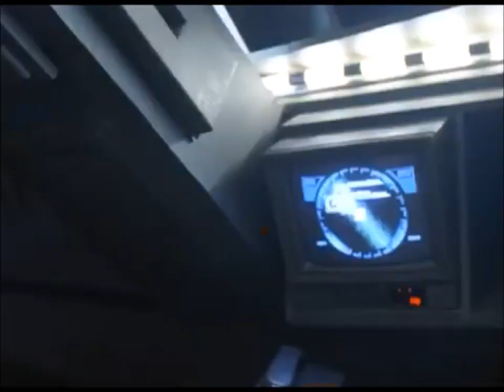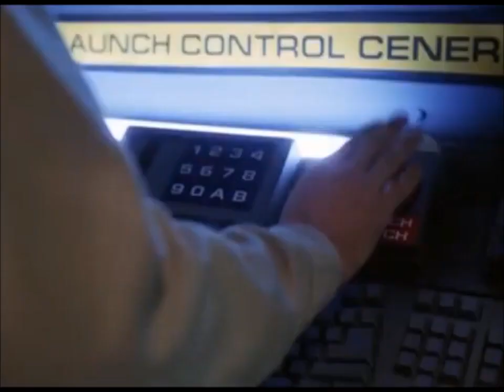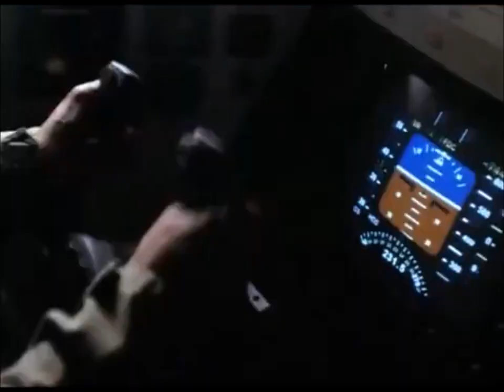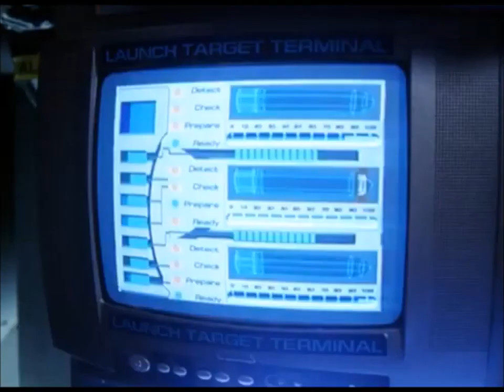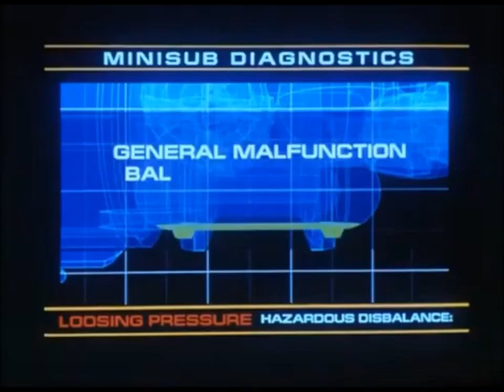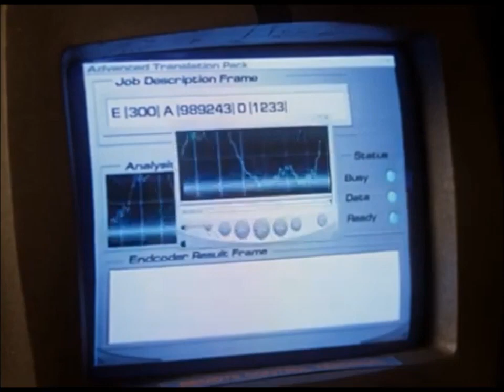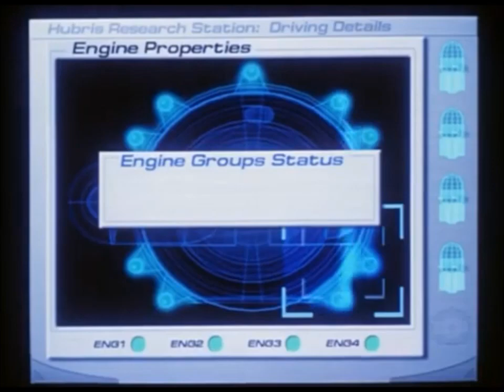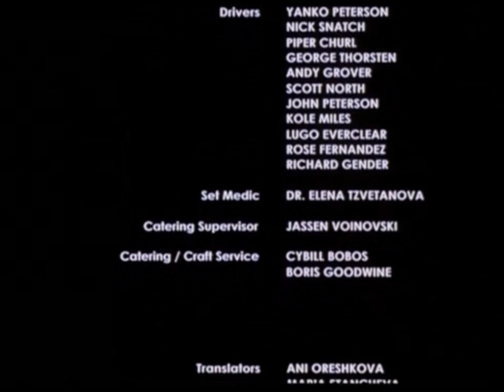Deep Shock 2003 Full Movie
The nuclear powered submarine U.S.S. Jimmy Carter is on a mission deep below thick frigid ice near the North Pole when it is attacked by giant super charged eel.